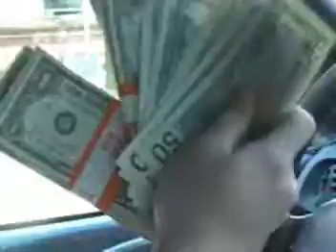Going To Glenbrook Mall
going to mall in Indiana